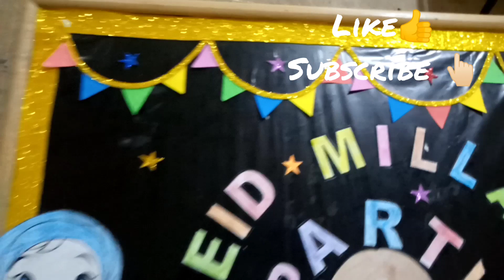Eid Millan Party for school